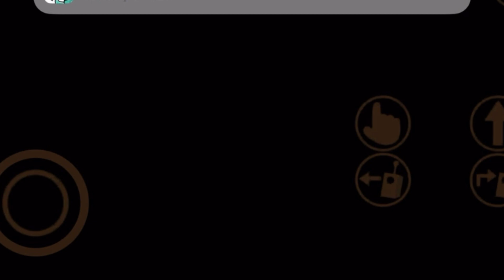part2【Garten of Banban】ガーデン・オブ・バンバン絶叫プレイ「VSオピラバード編」